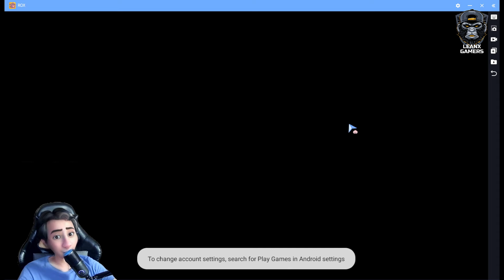Ragnarok X: Next Generation - Versi PC di Tahun 2024 (Android/IOS/PC)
🔎▪▪▪▪▶ Information: ◀▪▪▪▪▪▪▪
Publisher: Nuverse
Platform : Android / IOS / PC
Size : 6 GB
Bahasa : Inggris